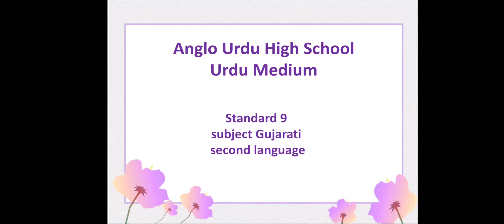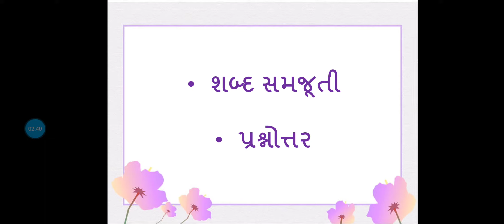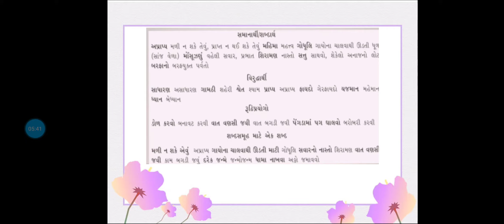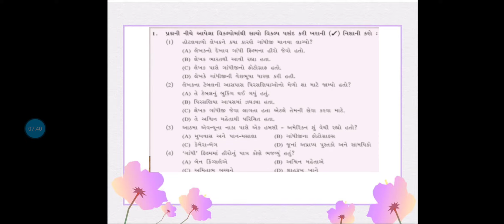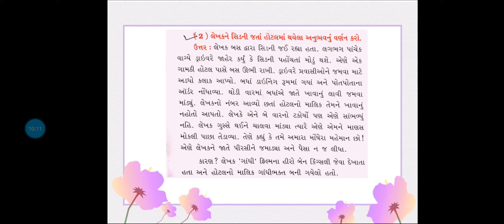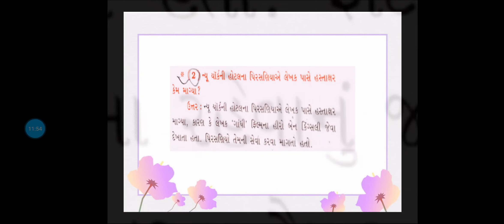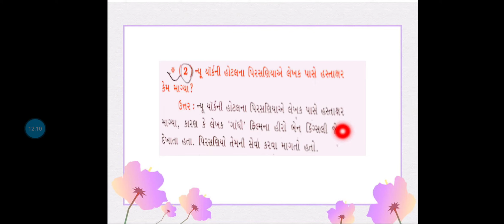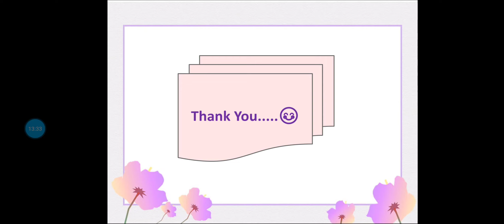Std-9 Gujarati (S.L.) પાઠ 17 છબિ ભીતરની (part-4) 22/12/2020